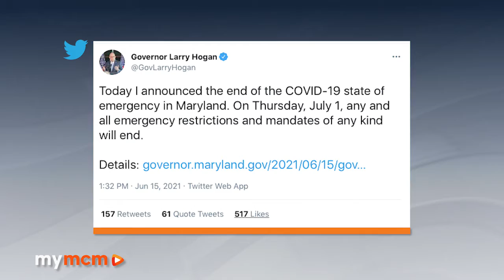Elrich on COVID-19 State of Emergency Lift: 'This is Not The End of Recovery'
Gov. Larry Hogan announced on Tuesday that the COVID-19 State of Emergency in Maryland will end on July 1 –meaning all emergency restrictions and mandates will lift. Montgomery County Executive Marc Elrich says although things are moving in the right direction, the economic impact of the COVID-19 pandemic still lingers.

"This is not the end of recovery... we may be approaching a new health normal, but we're still not approaching the old economy normal," said Elrich during his weekly virtual media briefing on Wednesday.